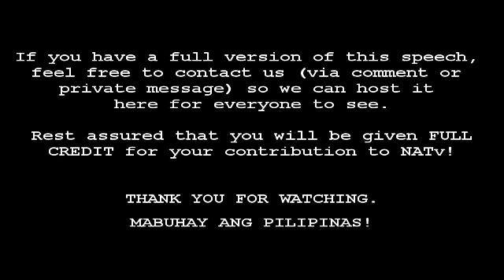NINOY AQUINO's undated speech in Dallas (between 1981 & 1983)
To commemorate his 78th birth anniversary (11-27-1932), here's a short video excerpt of a speech Ninoy Aquino delivered while in Dallas, Texas sometime during his furlough in the United States. He discussed the potentials of having big business opportunities for the land of Mindanao as well as job opportunities for Filipinos in the Middle East, which he believed would eventually put an end to the Muslim insurgency in the South.

It's a vision he shared with a Muslim friend and fellow patriot, the late Sultan Rashid Lucman, who's a former Mindanao legislator and founder of the Bangsamoro Liberation Front (a Moro separatist group against Marcos). In addition, it was he who helped Ninoy acquire a fake passport in the name of "Marcial Bonifacio."

Unfortunately, this is the only portion of the speech that we have; and we'll continue to find a full version of this undated video. Nonetheless, it was a great find that should be shared to all of our freedom-loving kababayans! =)